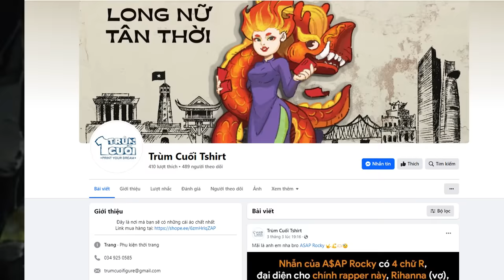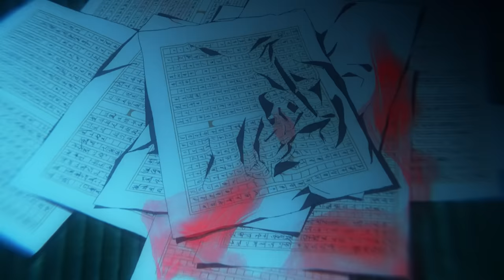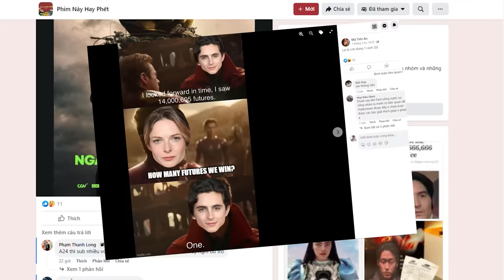Thanh Gươm Diệt Khuẩn | Recap Xàm: Kimetsu No Yaiba Mùa 1 (Phần 1)